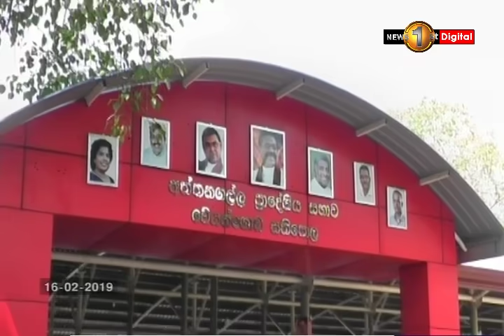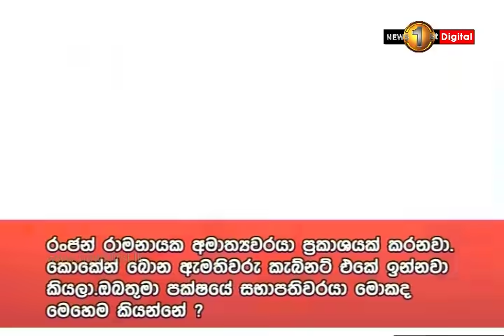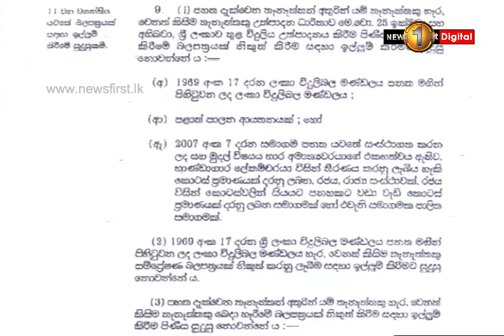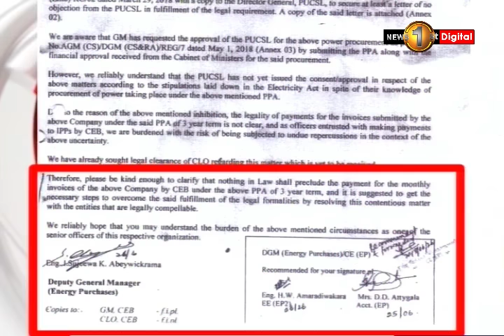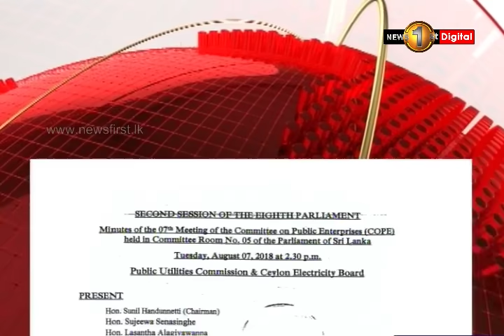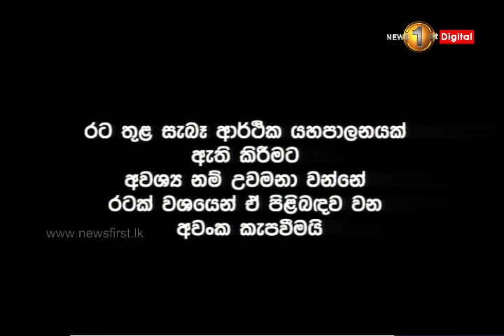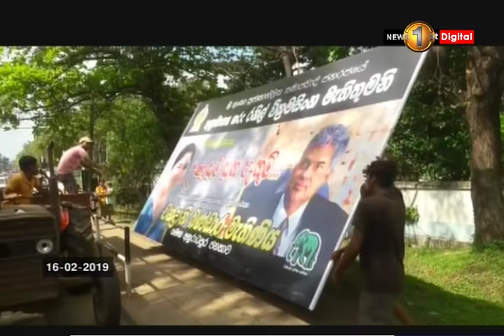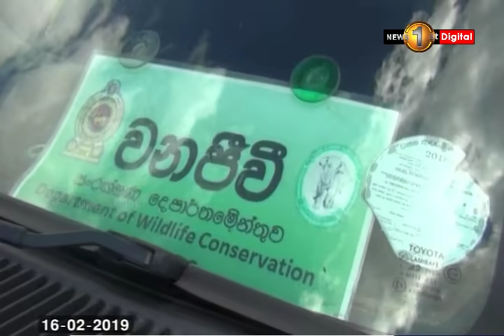News 1st: Prime Time Sinhala News - 7 PM | (16-02-2019)